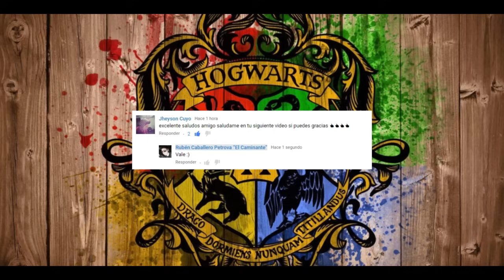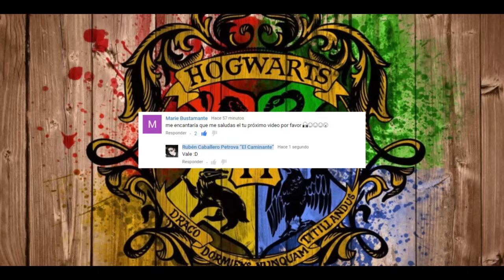¿Quién es Rubeus Hagrid? Parte 2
Rubeus Hagrid, profesor de Cuidado de Criaturas Mágicas y Guardián de las llaves y los terrenos del Colegio Hogwarts de Magia y Hechicería. Uno de los personajes memorables de la saga Harry Potter y de los más queridos por los fans. Y esto es la segunda parte de ¿Quién es Rubeus Hagrid?